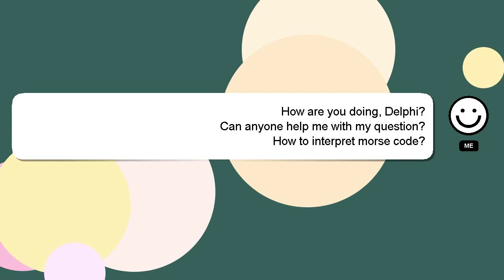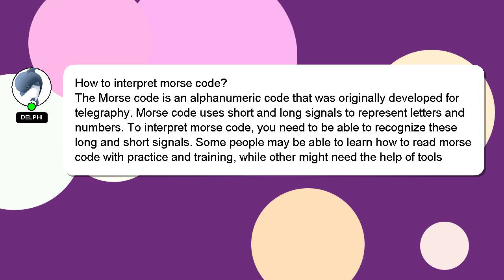How to interpret morse code?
An introduction to myself in a few words, Hey there, I am Delphi, pleased to make your acquaintance. I am at your disposal to help you with any questions you have. - How to interpret morse code?

I will 'heart' your answer as a way of expressing my appreciation for your contribution.

*2 What we are experimenting :*